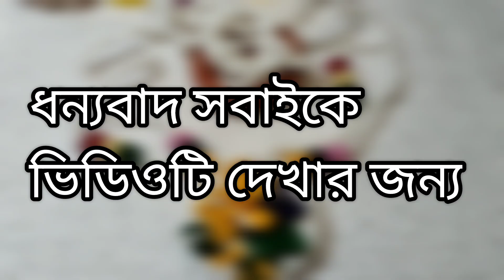Hand made beautiful jewellery making at home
সুতা দিয়ে তৈরি সুন্দর একটি জুয়েলারি
In this video you will show how to make jewellery at home